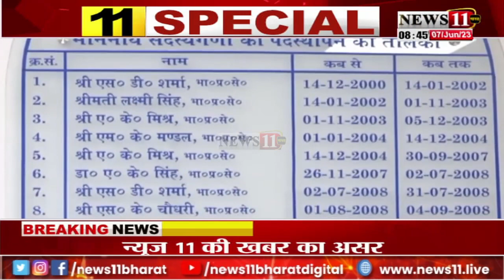सीलिंग एक्ट में बदलाव, झारखंड राज्य राजस्व पर्षद ने भेजा प्रस्ताव